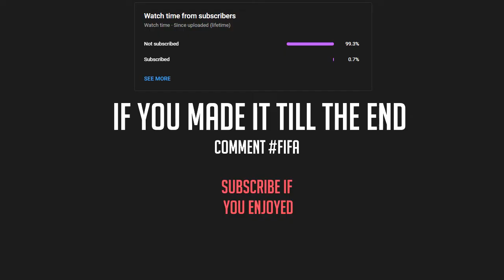FIFA MONTAGE ! No Lie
Next Fifa Montage ! Enjoy !